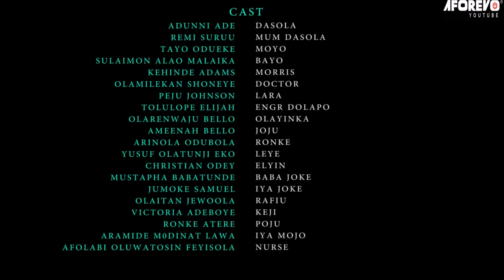IYAWO IGBALODE - A Nigerian Yoruba Movie Starring - Adunni Ade, Remi Surutu, Peju Johnson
He is a loving husband, but he doesn't give his wife money. She has decided to kidnap herself. Will she be caught?